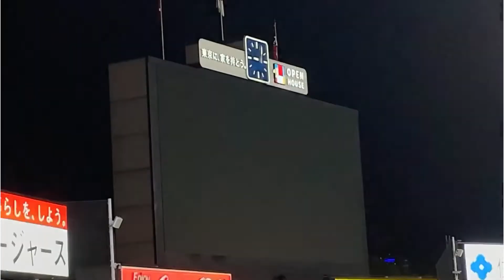川端慎吾 登場曲「悲しみなんて笑い飛ばせ」/FUNKY MONKEY BABYS